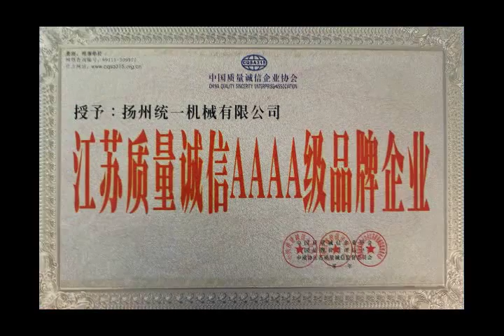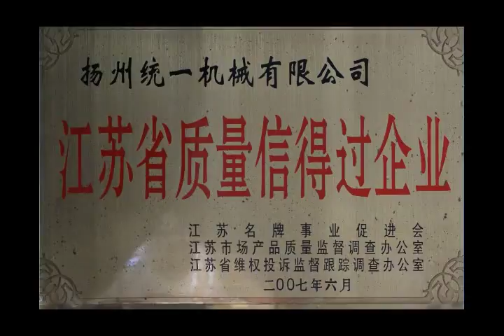Yangzhou Tongyi Machinery Co., Ltd.